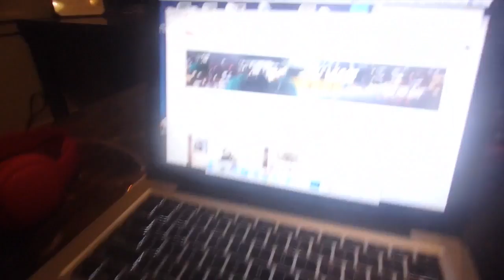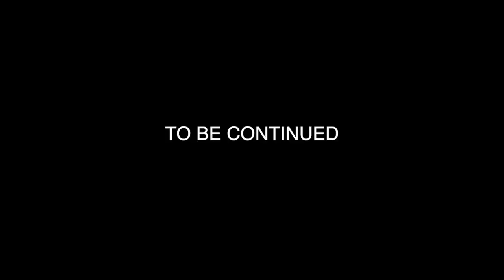BLODDY MARY CHALLENGE! DO NOT DO THIS AT 3AM!! 3AM CHALLENGE!